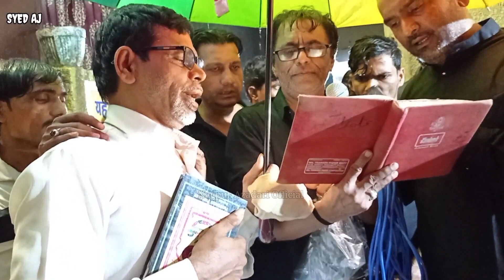1 Muharram Juloos | Stating | Alamdar Husain | Nagpur Azadari Official | 2023 | 1445H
muharram status,
muharram qawwali
muharram song
muharram naat,
muharram ringtone,
muharram status 2023
muharram 1
muharram bayan
muharram dhun